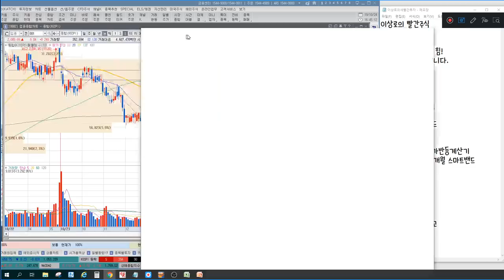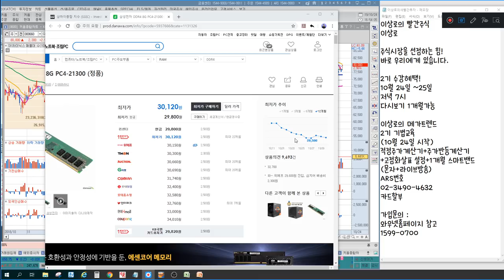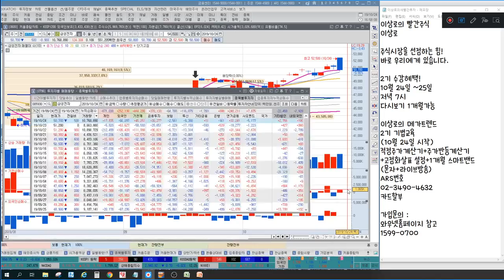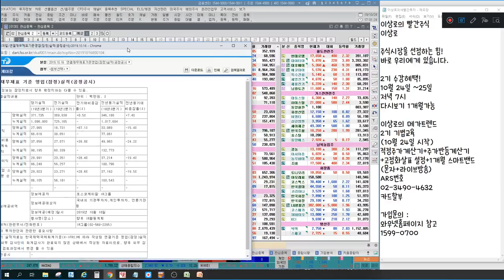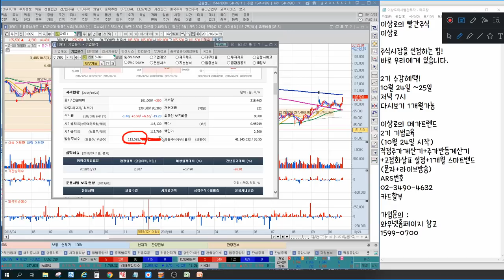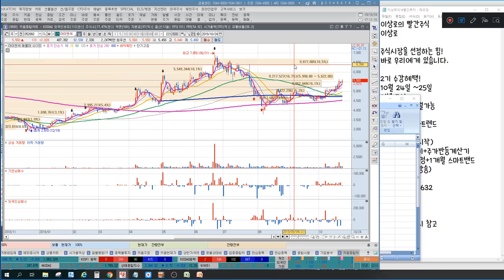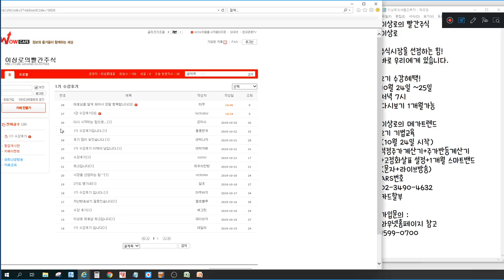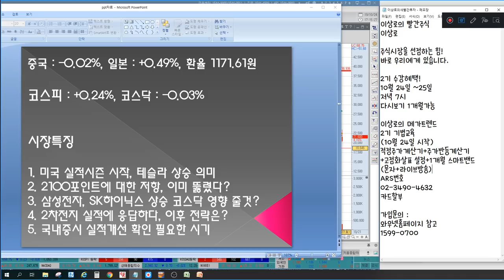테슬라 실적 삼성SDI,일진머티리얼즈,LG화학,엠에스오토텍 2차전지 직접수혜가능? 삼성전자,SK하이닉스 코스닥 영향 준다? 3분기 실적개선업종 언론에 나오지않는 특별한 마감시황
2016년 서울경제TV 6개월 누적수익률 330% 경제방송 최초 달성 이상로전문가

10월 24일 장마감후 꼭 알아야할 주식 마감시황과 내일장 관심주 5선 지금 확인하세요~

1. 미국 실적시즌 시작, 테슬라 상승 의미
2. 2100포인트에 대한 저항, 이미 뚫렸다?
3. 삼성전자, SK하이닉스 상승 코스닥 영향 줄 것?
4. 2차전지 실적에 응답하다. 이후 전략은?
5. 국내증시 실적개선 확인 필요한 시기
6. 내일장관심주 공개